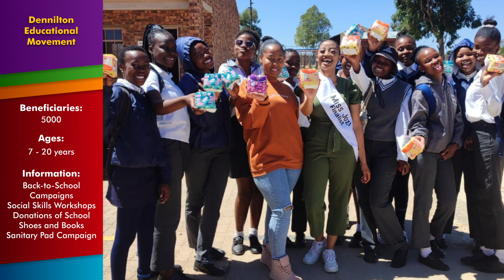Dennilton Educational Movement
Banking Details: FNB, Savings account, Branch code: 250655, Account number: 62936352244

They run back-to-school campaigns, workshops with boys on how to treat girls, a Step to school programme where they donate school shoes and books and they have a sanitary pad campaign where they hand out sanitary pads to girls in schools.

Beneficiaries: 5000
Ages: 7 - 20 years

Contact Person: Joshua Sizwe Mahlangu
NPO Number:  202-449

Province: Limpopo
City: Dennilton